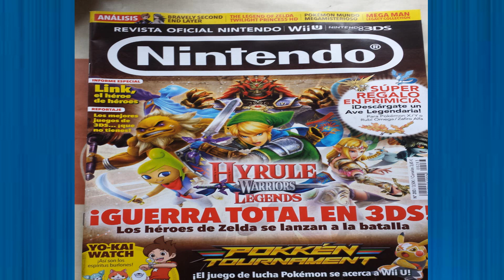Consigue a ARTICUNO ZAPDOS O MOLTRES con la Revista Nintendo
Muy Buenas Sylveones! un nuevo vídeo de que podemos conseguir a las 3 aves legendarias con habilidades ocultas gracias a la revista oficial de nintendo!

Como las puedo conseguir?

Si compras la revista oficial de nintendo del numero: 283 te regalan un código secreto que puedes descargarlo en tu juego de pokemon X Y O en Rubi Omega y Zafiro Alfa y podrás recibir una de las tres aves legendarias aleatoria mente con la habilidad oculta.

La revista nintendo tiene un precio de : 3,50€

Tienes tiempo para poder descargar el código hasta el día 30 de SETIEMBRE del 2016

Suerte!

Gracias por todo vuestro apoyo! los que siempre estais conmigo! os lo agradezco un monton! y si eres nuevo en el canal! no te cortes y unete a esta gran Familia de Sylveones!

Skype: Mimipokemon